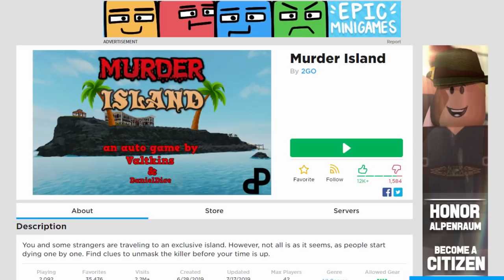มาค้างบนเกาะ..แต่ต้องเจอกับฆาตกร!ซึ่งไม่รู้ว่าเป็นใคร? | Roblox Murder Island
เมื่อพีนิวมาค้างบนเกาะแห่งหนึ่ง แต่ว่าเกาะแห่งนี้มีเงื่อนงำซ่อนอยู่และไม่รู้ด้วยว่าใครเป็นคน...